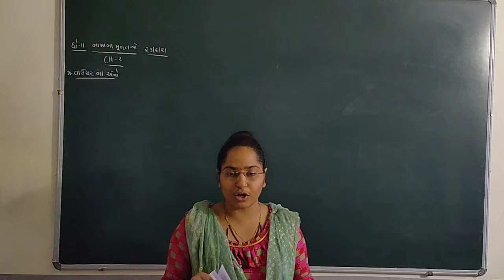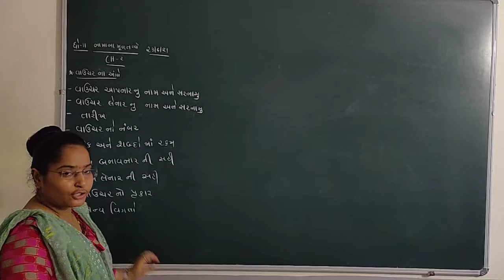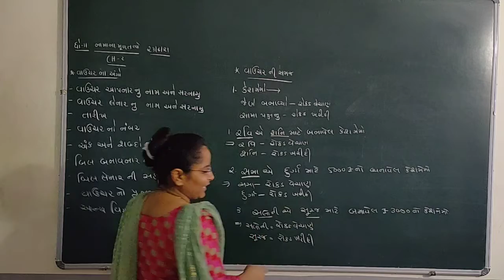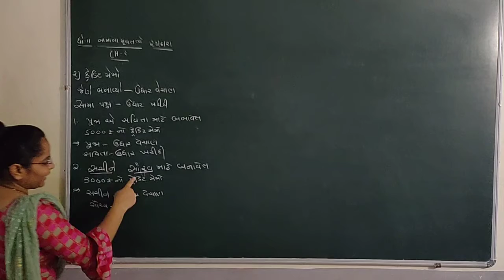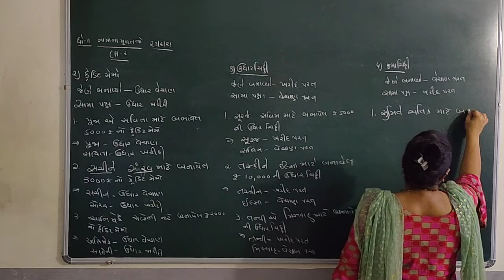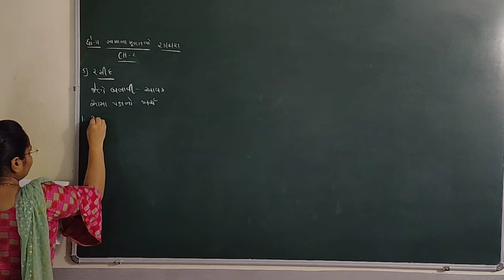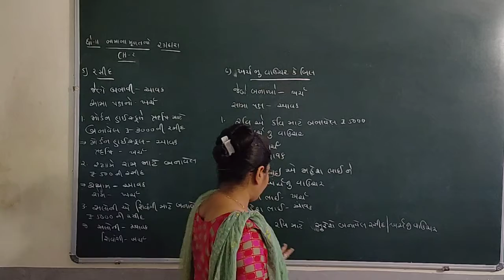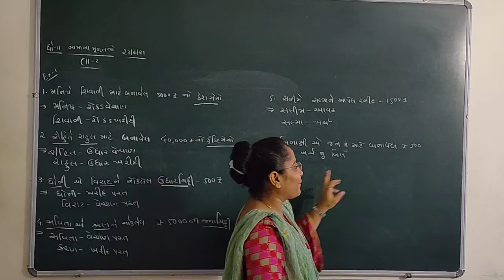GUJRAT BOARD-CLASS-11-COMMERCE-CH-૨માં વાઉચર ના અંગો અને વાઉચર ની સમજ